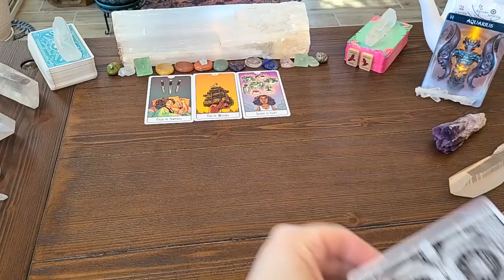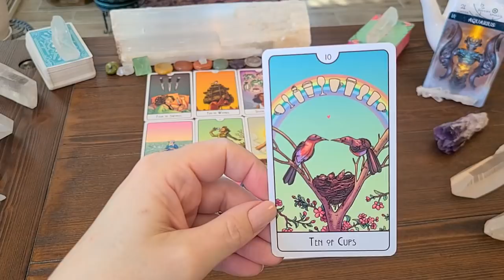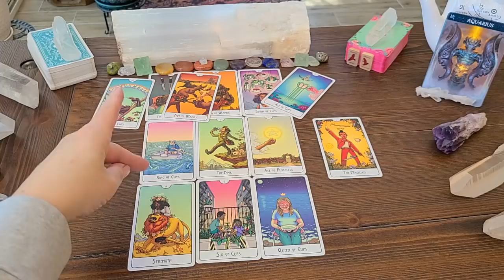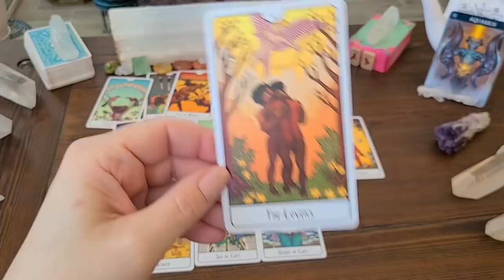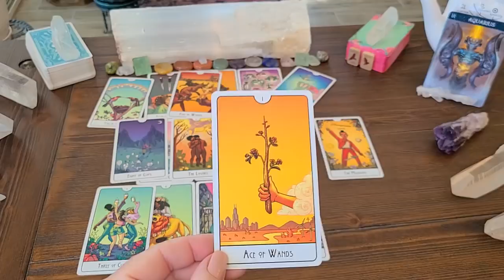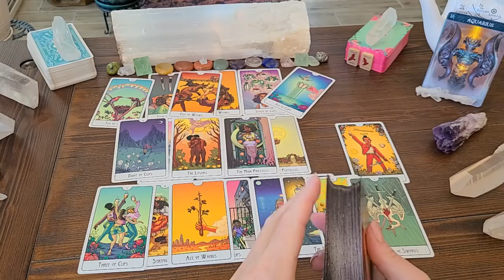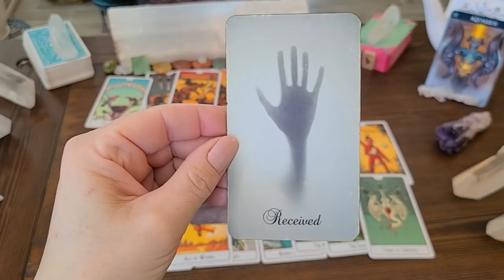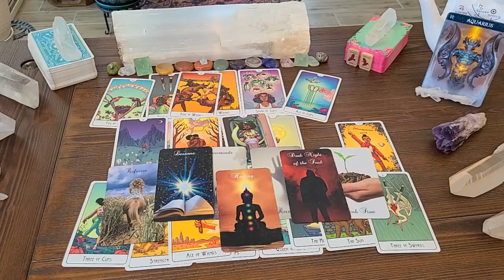AQUARIUS Timeless Love Reading! Don't Run Away From This Relationship Just Yet! Hear Me Out!